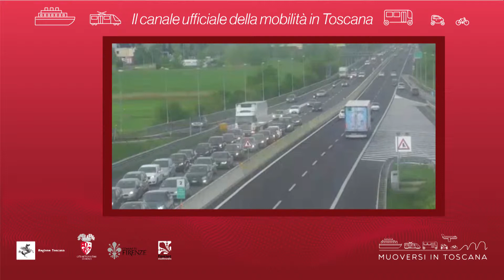Muoversi in Toscana - Edizione delle 19 del 10 aprile 2019